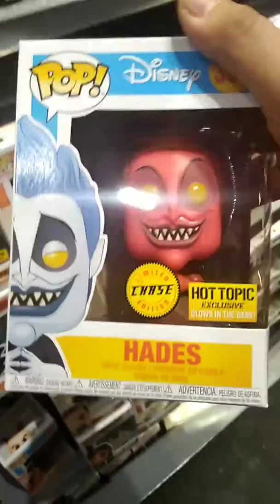Hades chase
Hot topic exclusive chase